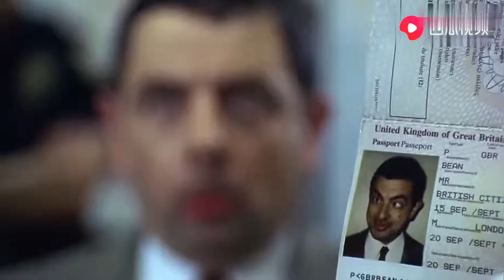憨豆好好的过安检，干嘛要装作掏枪，简直是要作死